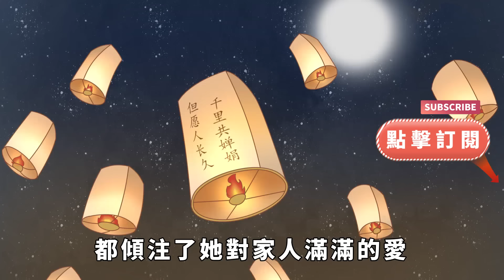千萬不要小看氣質好的女人！女人有沒有氣質，看這幾個地方，千萬不可低估！【國學心旅】為人處世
頻道往期精彩視頻：
如果一個人熬到沒有人聯系你，沒有飯局邀約，沒有所謂的社交，那麼恭喜你！